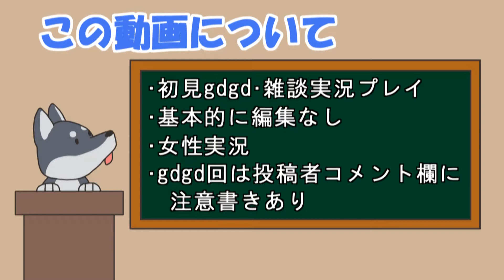【女性実況】#37 Holy Potatoes! We're in Space?! をマイペースに実況プレイ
Holy Potatoes! We're in Space?!のSteamページ